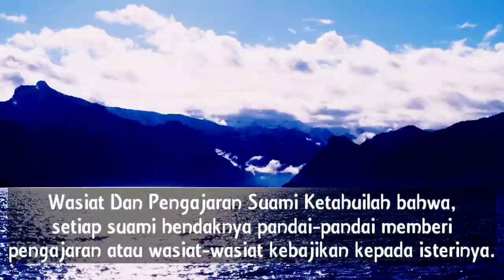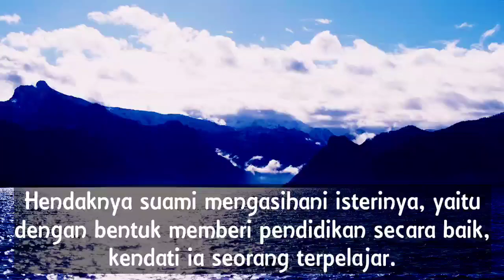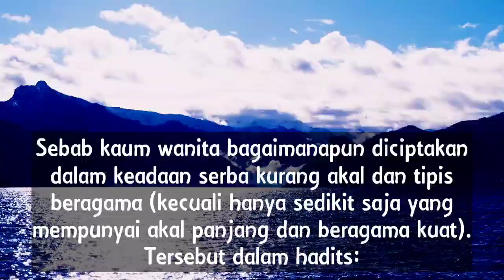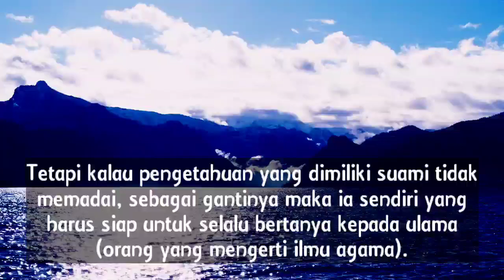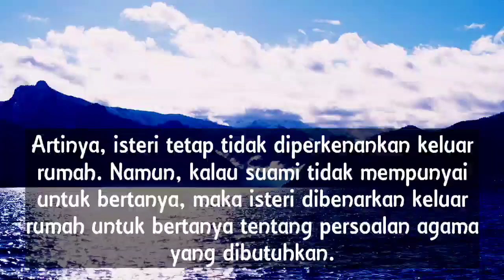wasiat suami untuk istri || suami wajib mengajari istri tentang agama || uqudullujjain